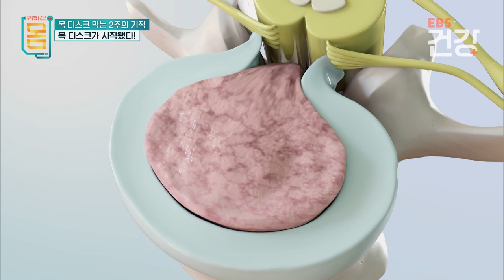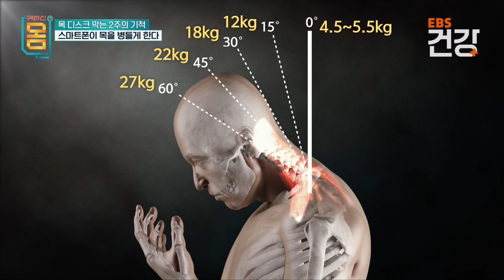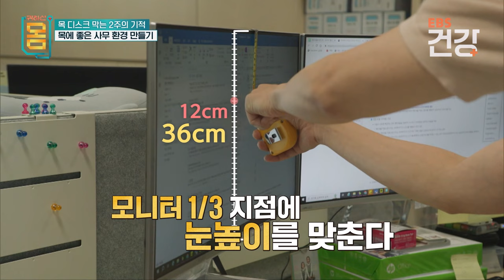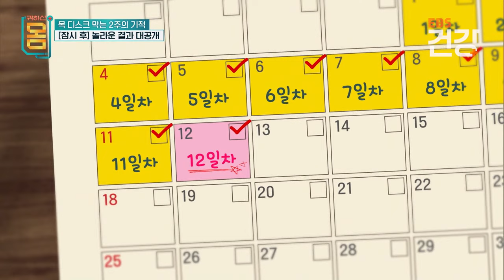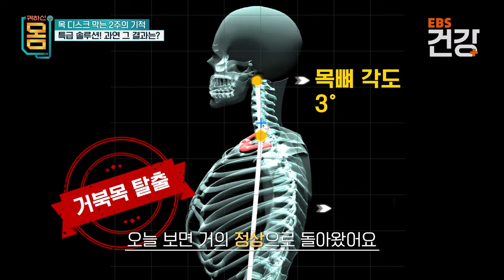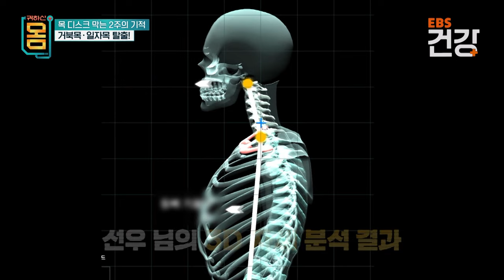❤️기적의 솔루션❤️목 통증을 호소하는 출연자들 2주 뒤 눈물까지 보이며 고마움을 전하는데....│거북목 일자목 운동법│목 디스크 자세 교정법 │귀하신 몸│건강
※ 이 영상은 2023년 7월 1일에 방송된 ‹귀하신 몸 - 8화 목 디스크 막는 2주의 기적›편의 일부입니다.

바쁜 일상에 치이는 현대인의 고질병, 목 디스크. 최고의 전문가들이 모여 목 디스크를 예방할 수 있는 기적의 2주 솔루션을 제공한다.
 ‘거북목⦁일자목’ 방치하면 ‘전신 마비’ 부른다?

척추 질환 1천만 명의 시대! 전 국민 5명 중 1명은 척추 질환으로 병원을 찾는다. 특히 스마트폰 등 나쁜 자세와 생활 습관으로 ‘경추 질환’ 환자는 나날이 증가하고 있는데... 그러나 잘못된 자세를 방치하면 ‘목 디스크’ 뿐만 아니라 ‘척수 병증’, ‘전신 마비’까지 일으킬 수 있다! ‘경추 질환’으로 고통받는 사람들을 구하기 위해 EBS [귀하신 몸]이 나섰다. 7월 1일에 방송되는 EBS [귀하신 몸] 8화 ‘목 디스크 막는 2주의 기적’편에서는 수술과 시술, 도수치료 없이도 건강한 목을 되찾을 수 있는 기적의 솔루션을 공개한다.

“목을 잘라버리고 싶어요”... 내 삶을 망가뜨리는 ‘목’

하루 8시간 이상 컴퓨터 앞에 앉아 근무하는 이충한 씨(44세)는 최근 심각한 증상을 느꼈다. 뻐근했던 목과 어깨 통증에 이어 손가락 감각에도 이상이 생긴 것! 언제 어디서든 갈고리 마사지기를 들고 다니며 통증을 달래고, 비싼 경추 베개도 사용해봤지만 도통 효과가 없다.

EBS [귀하신 몸]에 직접 SOS를 요청한 최연소 사례자도 있다. 고3 수험생 최선우(19세) 씨는 목이 아파 공부에 집중하기가 어렵다. 수능이 코앞인데, 수업만 들어도 목이 찌릿찌릿 아파 오는 상황. “엄마, 나 죽고 싶을 만큼 아파” “목을 잘라버리고 싶어요”라며 가족들에게 고통을 호소한다. 선우 어머니의 걱정은 날이 갈수록 커져만 가고... 병원을 찾은 선우 씨는 ‘일자목’과 ‘척추 측만’이라는 진단을 받기에 이른다. 극심한 목 통증으로 일상의 위협을 받고 있는 3인의 사례자들. 이들은 통증 없는 삶으로 돌아갈 수 있을까?

 ‘20년 차 척추 명의’도 놀라게 한 기적의 결과!

이미 시작된 ‘목 디스크’? 더는 방치할 수 없다! 대한민국 최고의 척추 명의와 자세 전문가가 함께하는 2주간의 프로젝트가 시작된다. 전문가들의 뼈 때리는 생활 습관 개선부터, 거북목 단번에 잡는 자세 교정과 운동까지! 누구나 쉽게 따라 할 수 있는 초간단 마사지와 운동법이 방송을 통해 낱낱이 공개된다. [귀하신 몸]의 내레이션을 맡은 컬투 김태균은 “저도 목 디스크가 있는데, 이 운동을 따라 하니 목이 금세 편해졌다. 너무 신기하다.”며 직접 체험담을 보내오기도 했다.

2주간의 솔루션이 끝나고 다시 모인 3인의 사례자들. 놀랍게도 3명 모두 심각한 거북목에서 벗어나, 정상목으로 돌아온다. 사례자들은 “3일 만에 통증이 사라졌어요!” 라며 감격의 눈물을 쏟아내는데... 20년 경력의 척추 명의 또한 “수많은 환자를 봐 왔지만, 처음 겪는 일이다. 솔직히 보름 만에 이렇게 좋아질 줄은 예상 못 했다.”라며 놀라움을 금치 못한다. 이 믿지 못할 결과를 가져다준 기적의 솔루션이 7월 1일 오후 9시 45분 EBS [귀하신 몸]을 통해 방송된다.

✔ 프로그램명 : 귀하신 몸 - 8화 목 디스크 막는 2주의 기적